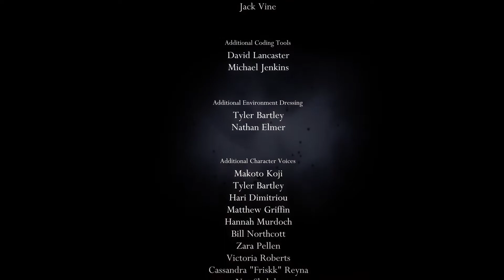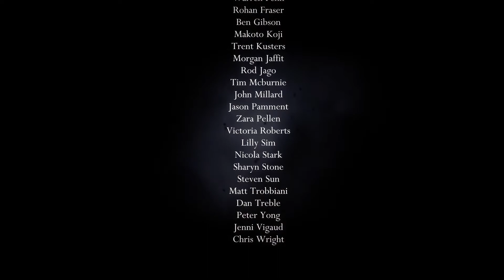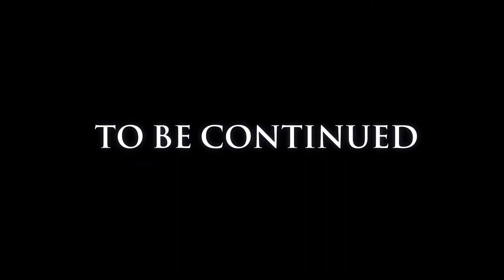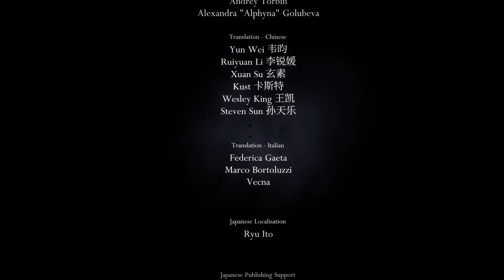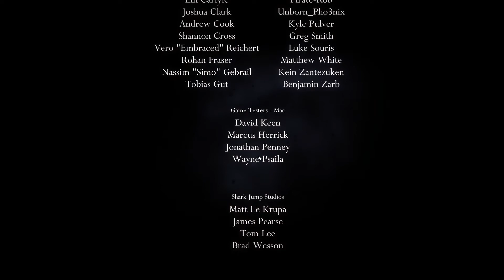The Hollow Knight | Hollow Knight Scenic Walkthrough (Ep. 29)